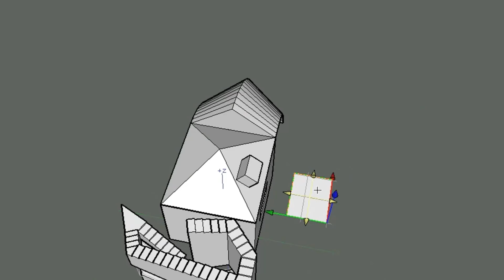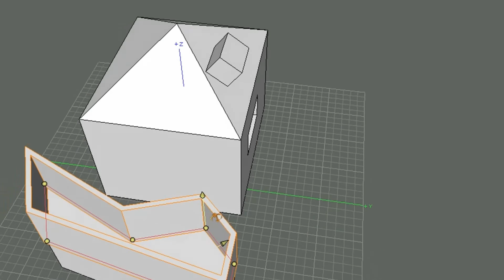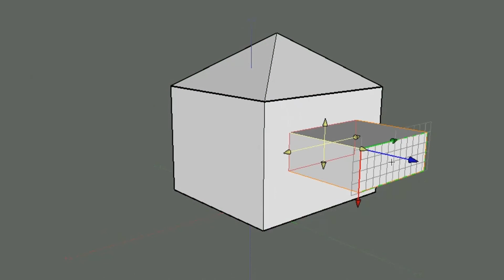Fusion 360 Alternate Free CAD Software |Paid memers course update | 3D Print Business-3D PRINT TAMIL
3D Prin Post Fusion 360 Alternate Free CAD Software | Sketchup software alter | 3D Print Business-3D PRINT TAMIL

website  shop

BLENDER & KENTOOL LINK blender-face-builder-3d-print-tamil/
PLUGIN FAST SCULPT & J MESH  j-sculpt-j-mesh-plugin-blender-tamil-tutourial/
DIRECT WHATSAPP wait-10-sec-direct-whatsapp/

website  shop

MESH MIXER meshmixer-tamil-totourial/

Fusion 360 Alternate Free easy CAD Software | Sketchup software alter | 3D Print Business-3D PRINT TAMIL